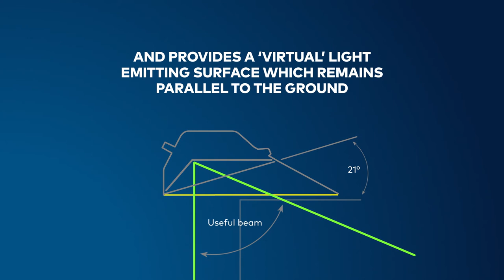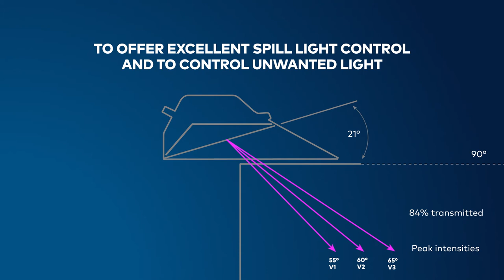Champion - Designed for spill light defence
True to its name, the new Champion floodlight provides excellent spill light control and project flexibility. Featuring three different light distribution positions, it is an ideal choice for wide-ranging refurbishments of conventional installations – in sports and other areas.